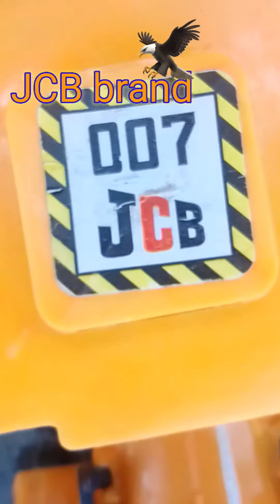JCB Brand ಹುಡಗರ ಆಟ ನೋಡಿ 👍 ಲೈಕ್ ಮಾಡಿ ಶೇರ್ ಮಾಡಿ 🙏👈 💫